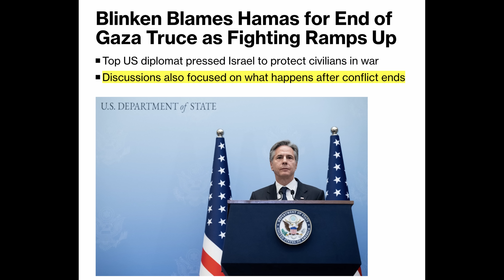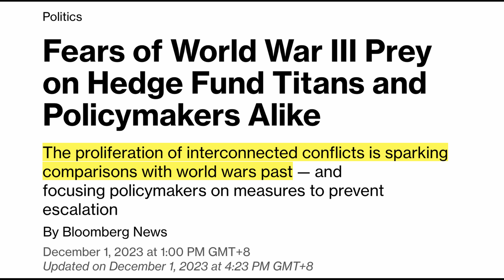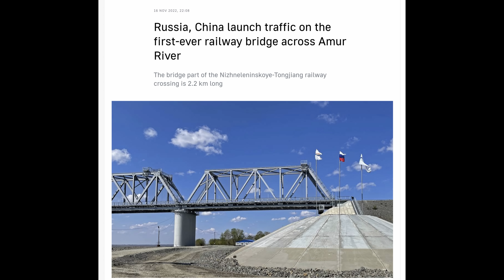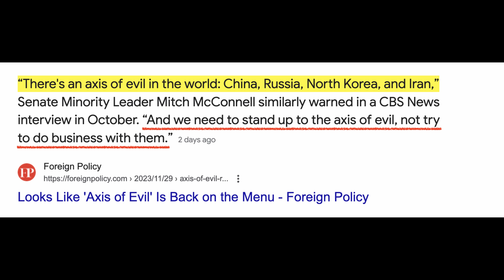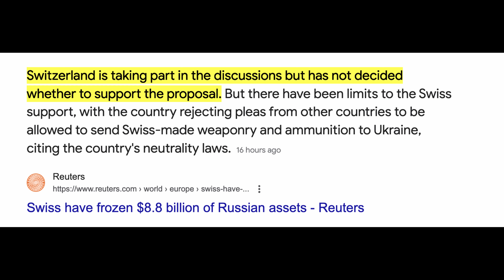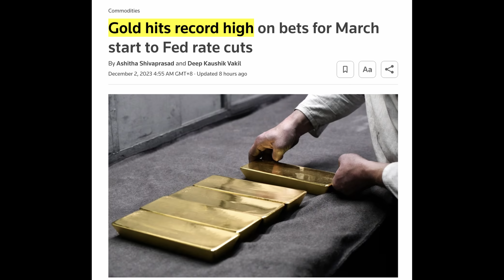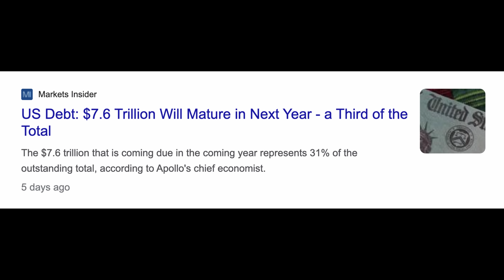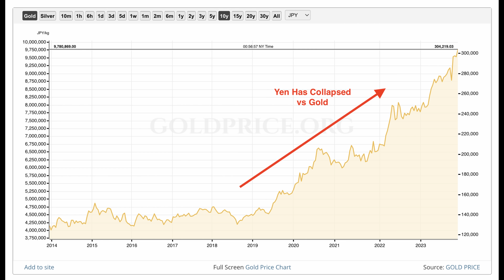Gaza Ceasefire Collapse, Ukraine HITS Russia-China Railway, Gold Breaks Record High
As the Middle East crisis escalates, Ukraine has struck a railway connection between Russia and China. We are in for more geopolitical and economic chaos. In response, the price of gold has also hit a record high, surpassing $2,070 an ounce! Here's what's fueling this rally and what you must know.

💰💰Stocks
Sign-Up For Tiger Brokers:

✅ Timestamps & Chapters:
0:00 MidEast Truce Over
3:12 Russian Railway Blown Up
6:14 Swiss Targets More Russian Assets
9:14 Gold Price All-Time High
12:10 Gold Demand To Soar